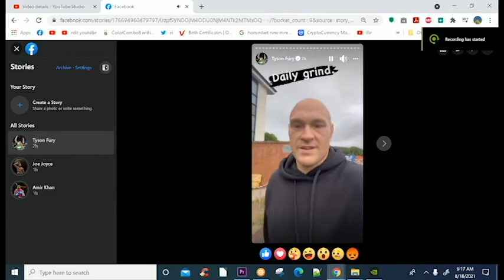(BREAKING NEWS!) Tyson Fury brings JARREL MILLER to TRAINING CAMP! Dillian Whyte in TROUBLE!